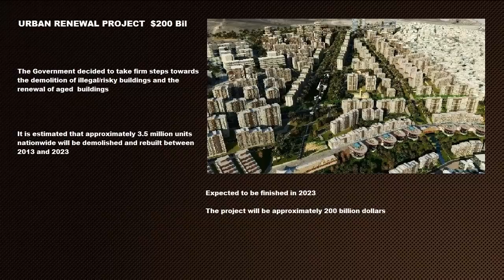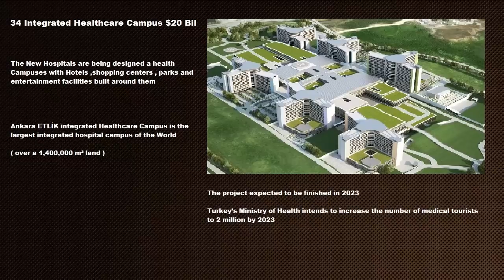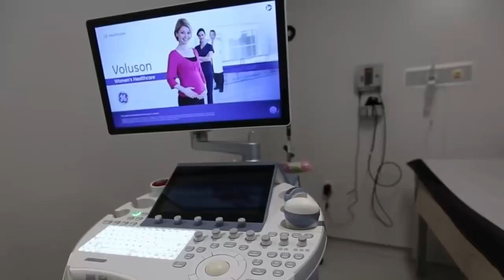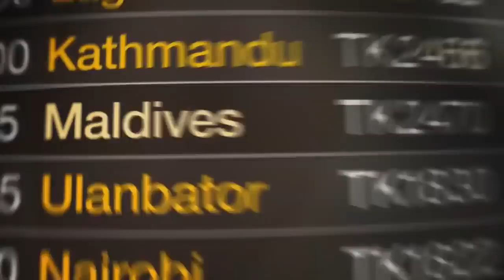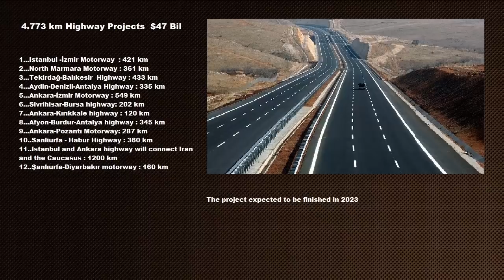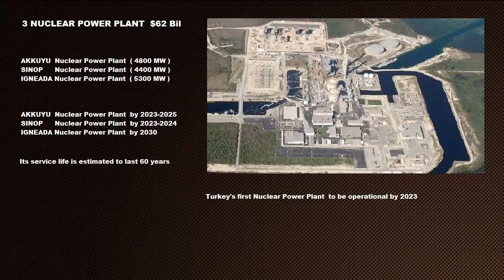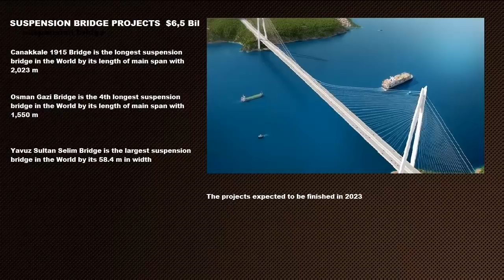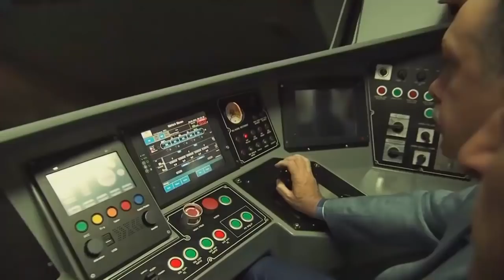Mega Projects of TURKEY 2030 ($1 Trillion ) the best in EUROPE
1. Urban Renewal Projects  $200 billion
2. New Weapons  $100 biliion
3.. Nuclear Power Plants $62 billion
4...Energy investments  $60 billion
5...4773 km Highway Project  $47 billion
6 .9978 km High-speed Rail line Project $45 billion
7..Maritime investments  $35 billion
8..Southeastern Anatolia Project (GAP): $ 28 billion
9..TAI TFX 5th gen Fighter Jet Project $25 billion
10.Communication investments  $25 billion

11..217 new Planes for Turkish Airlines  $22.8 billion
12...34 Integrated Healthcare Campuses $20 billion
13...Trans-Anatolian Gas pipeline Project  $10 billion
14.. Kanal Istanbul Project  $10 billion
15...FILYOS Port Project $10 billion
16...Defence & Aviation Industry Base  $7 billion
17...Suspension Bridge Projects  $6.5 billion
18...Star Refinery  Project  $5.5 billion
19...Istanbul Financial Centre  $5 billion
20...Haydarpaşa Port Project  $5 billion
21...Marmaray Rail Transport Project  $4.5 billion
22...Big Istanbul Tunnel Project  $3.5 billion
23...TUPRAS Fuel Oil Cnversion  $3 billion